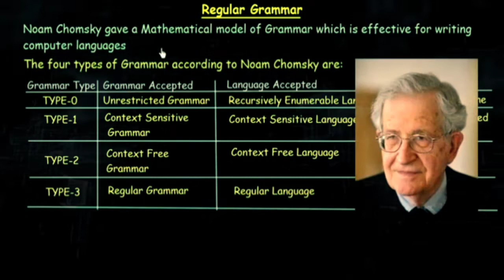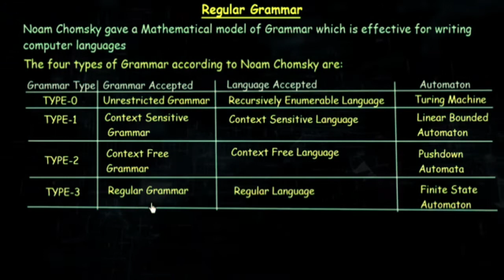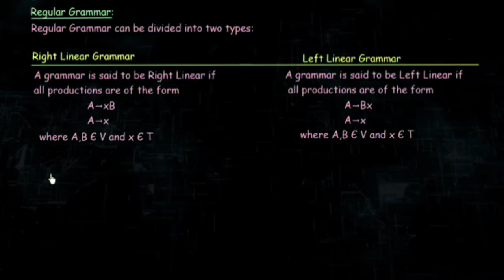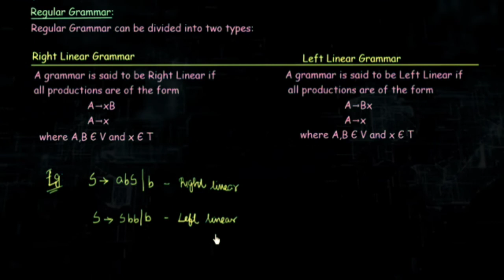Regular Grammar in theory of computation@computerstudyzone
Regular Grammar in theory of computation
nfa to dfa conversion solved examples
nfa to dfa conversion examples in toc